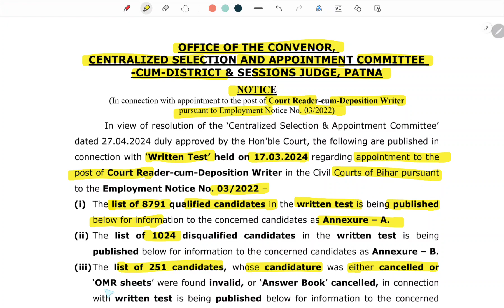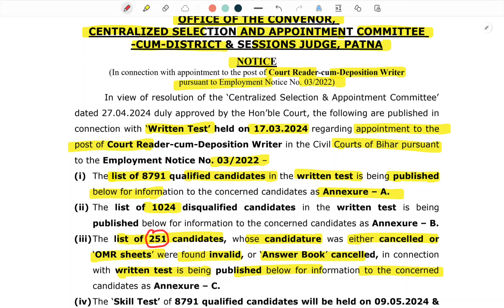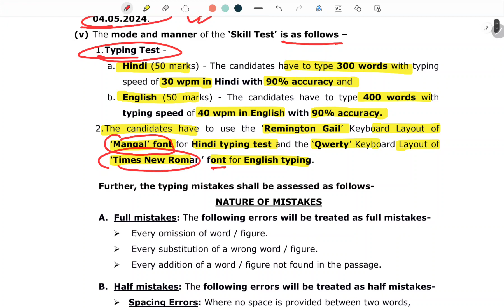Bihar Civil Court Result Update || Bihar Civil Court Exam Date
Join our test series group for bihar daroga & BSSC INTER LEVEL EXAM & CGL-4

यहां पर आपको अलग-अलग पब्लिकेशन की प्रैक्टिस सेट का PDFs प्रदान किया जाएगा यह ग्रुप Bihar Daroga एवं BSSC Inter Level Exam एवं CGL -4 के प्रारंभिक परीक्षा तक जारी रहेगा ज्वाइन करने के लिए इस लिंक पर क्लिक करें।👇👇👇